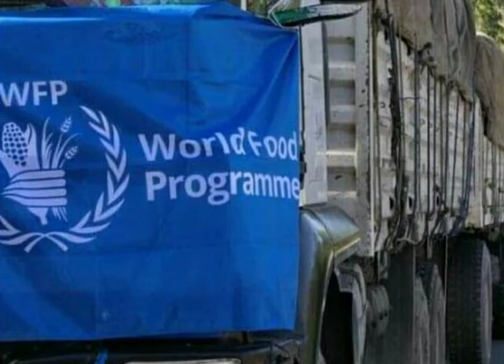ብልፅግናን ህወሓትን ምቛም ኣሸማጋሊትን/ ብህወሓት ዝሕገዝ ሰራዊት ሱዳን ኣጥቂዑኒ ክትብል ኢትዮጵያ ከሲሳ/ ፅዑቕ ታዕሊምን ምግዳድን ኣብ ኤርትራ!